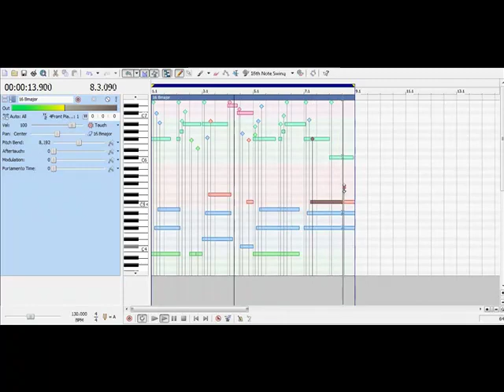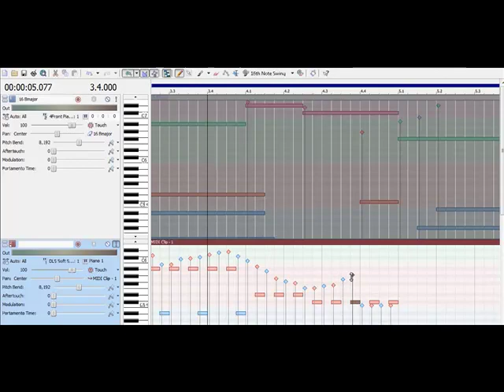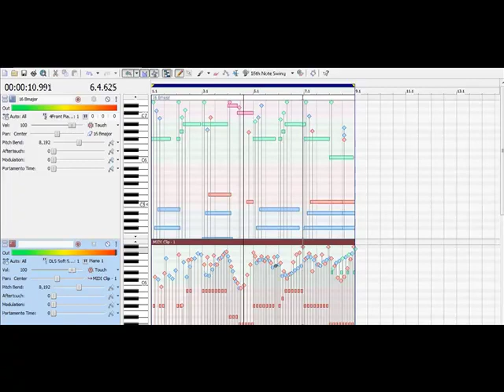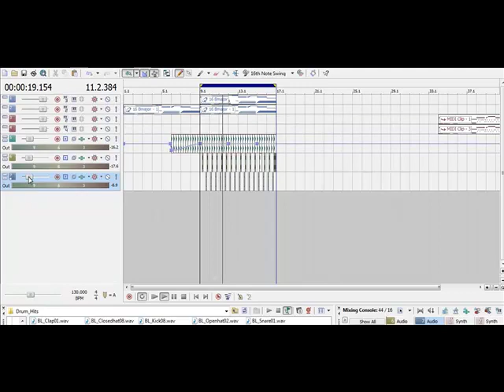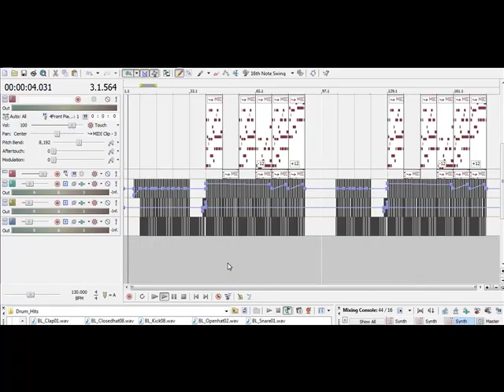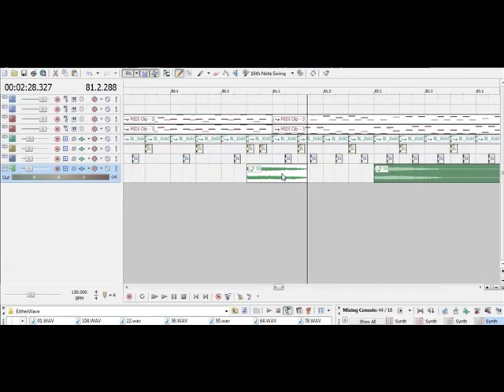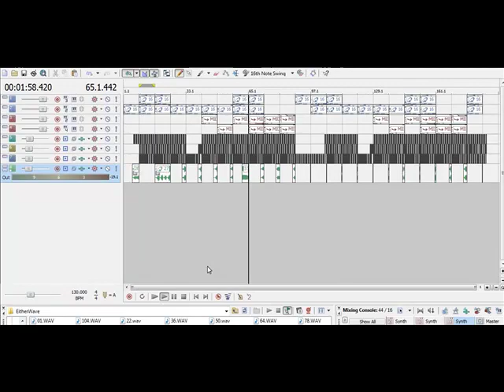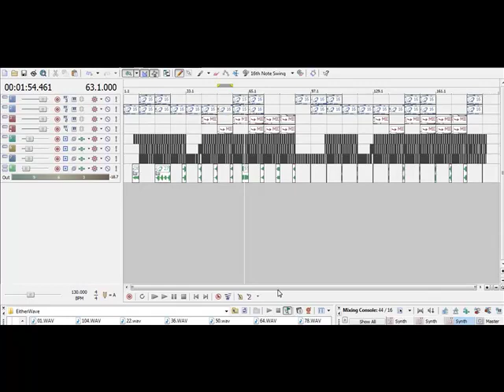How To Make Trance In Acid Software Start To Finish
Skip to 1:04:50 to hear the song.
Watch me make a trance song, start to finish. This is old school trance.
Nothing skipped, I start with an MIDI piano track from a collection then build up the track in about an hour. You get to see the whole process.